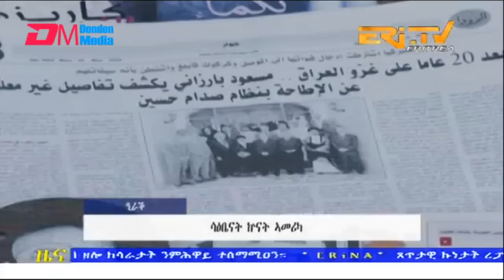Midday News in Tigrinya for March 21, 2023 - ERi-TV, Eritrea